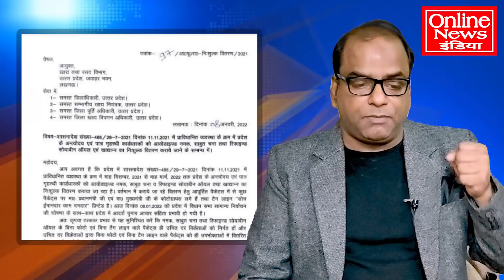अभी अभी बड़ी खबर